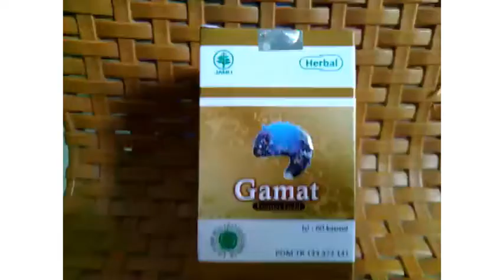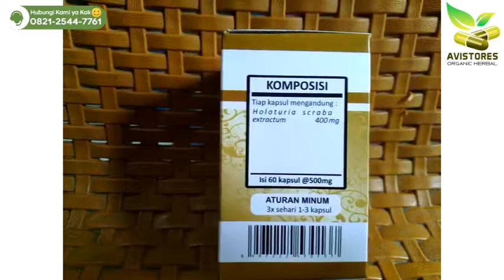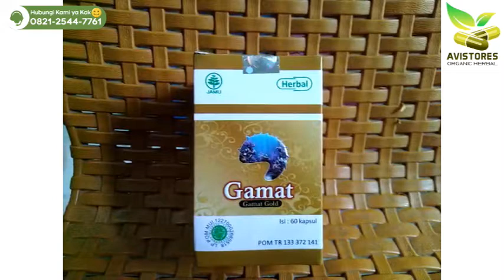HIU GAMAT GOLD Obat Herbal Mengatasi Radang Pencernaan Maag Akut Herbal Indo Utama Isi 60 Kapsul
Kapsul Gamat Gold HIU adalah obat herbal tradisional berbagan alami dan pilihan yang sangat berkhasiat untuk membantu mengobati berbagai macam penyakit yaitu maag, radang sendi, patah tulang, luka bakar, luka luar, jerawat, rematik, asma dan alergi. Selain itu berkhasiat pula untuk menghambat penuaan dini, memperbaiki kualitas tidur, memperbaiki pencernaan, meningkatkan kesehatan, mengurangi kolestroldan mengurangi resiko serangan jantung. Herbal gamat ini tidak mengandung bahan obat kimia sehingga aman dikonsumsi rutin serta tidak ada efek samping bagi kesehatan tubuh jika dipakai dalam jangka waktu lama. Selain itu, sudah memiliki izin dan sertifikat dari Depkes dan MUI sehingga terpercaya khasiat dan kualitasnya. Cocok dikonsumsi rutin untuk menjaga kesehatan dan menyembuhkan penyakit Anda.
KOMPOSISI :
* Ekstrak Holoaturia scraba
KHASIAT & MANFAAT :
* Membantu mengatasi lambung akut (maag)
* Mengatasi radang sendi dan patah tulang
* Membantu menyembuhkan luka pada penderita diabetes
* Menghambat penuaan dini
* Memperbaiki sistem pencernaan
* Membantu meningkatkan kesehatan tubuh
* Membantu mengurangi resiko serangan jantung
* Memperbaiki kualitas tidur
* Mengobati luka bakar dan luka luar
* Mengobati jerawat, rematik, asma dan alergi
* Membantu memperbaiki jaringan dan sel yang rusak
ATURAN PAKAI :
Untuk pengobatan : 3 x 3 kapsul sehari sampai sembuh
Untuk pencegahan : 2 x 2 kapsul sehari
PERHATIAN : Mohon disimpan pada tempat yang sejuk dan terhindar dari sinar matahari langsung
Isi Kemasan : 60 Kapsul
Izin Depkes RI : POM TR 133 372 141
CV. Herbal Indo Utama
Terima Kasih Telah Berbelanja di Toko Kami :)
AVISTORES Organic Herbal
☎️ Call Center :
📕 Facebook Pages : AVISTORES Organic Herbal
🛒 Marketplaces :
🛍 Shopee-Bukalapak-Tokopedia : AVISTORES Organic Herbal